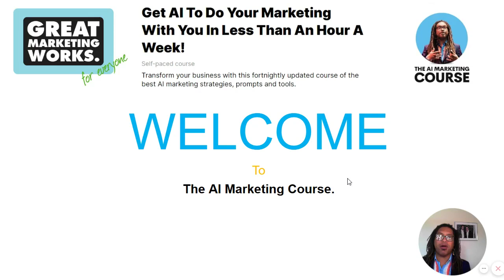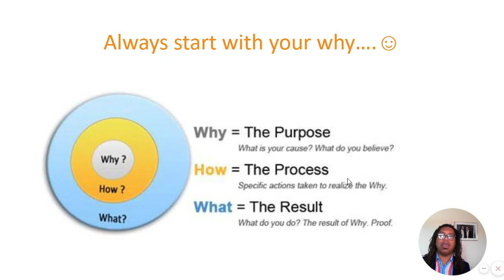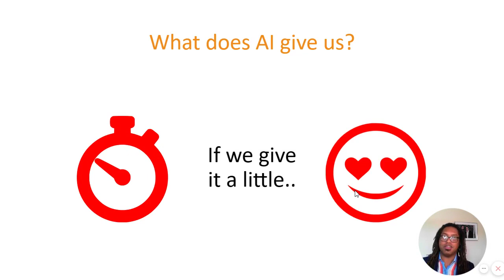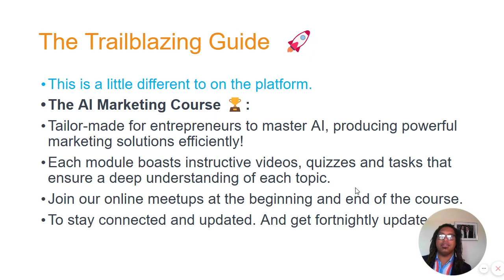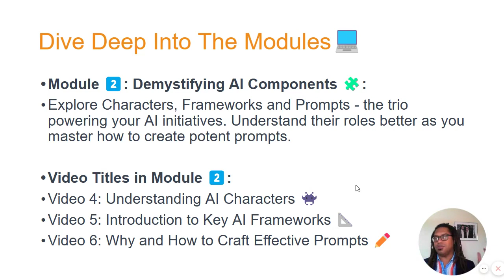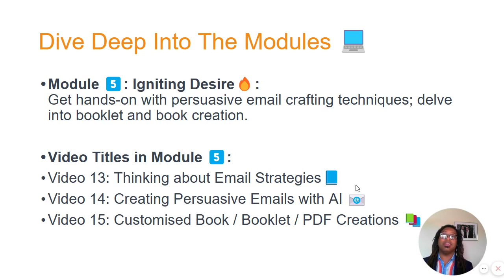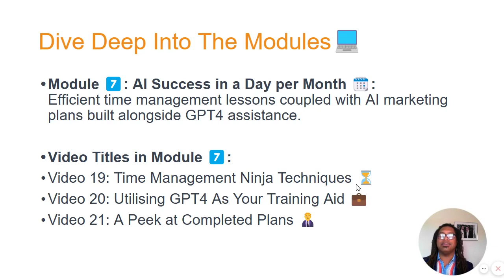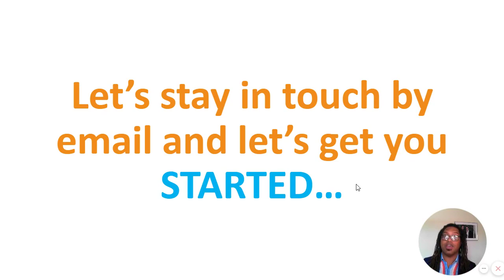WELCOME to the AI Marketing Course. If you have been trained by Dan Sodergren before.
Hi there. Welcome to the AI Marketing Course. This is my introduction to the course. But not to me... This is made for those people who have come on my training courses or on a talk by myself. And so you know my intro already. This video explains the course and the reasons why you would want to start the if you haven't already.